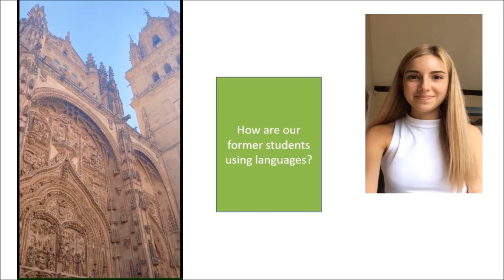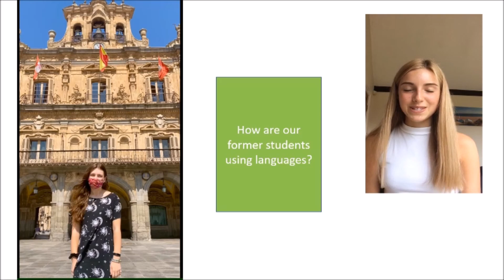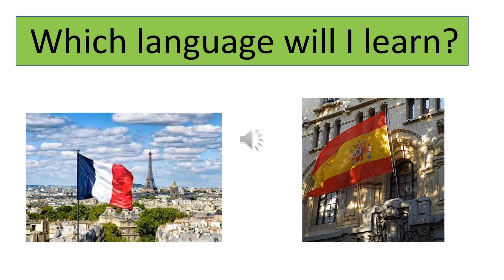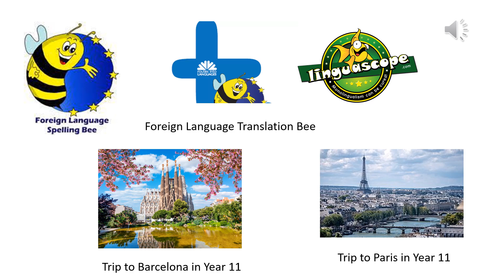THS MFL Virtual Open Evening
Tarporley High School Modern Foreign Languages Department Virtual Open Evening Video